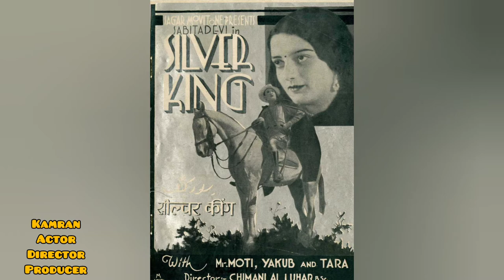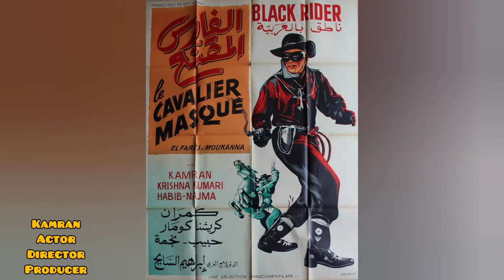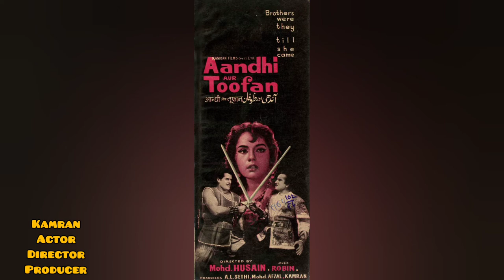Kamran Actor Director कामरान अभिनेता निर्देशक کامران ایکٹر ڈائریکٹر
Kamran Actor Director कामरान अभिनेता निर्देशक کامران ایکٹر ڈائریکٹر Father of Sajid Khan and Farah Khan